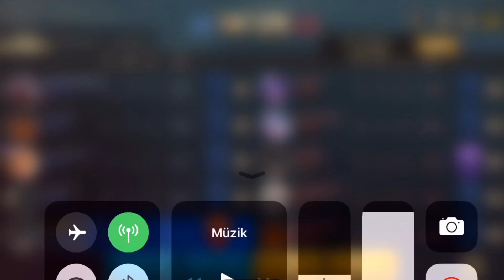ZANİS AMAZİNG DAMAGE 😱😱FULL AD BUİLD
Zanis ful ad build
Kanlı şövalye
12 kill
Müzisyen: Jef
Müzisyen: Jef
Müzisyen: @iksonofficial
Müzisyen: @iksonofficial
Müzisyen: Not The King.👑
Müzisyen: Jef